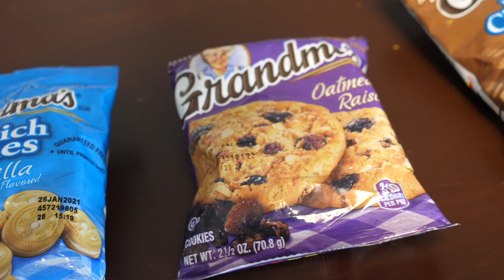RankingGrandma's Cookies - BIG NICK'S SNACKTIME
Big Nick ranks different flavors of Grandma's cookies!

Have something you want us Nick try? Let us know!